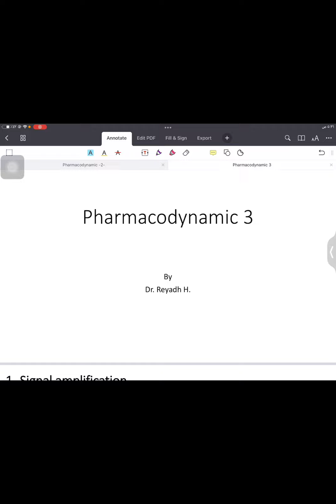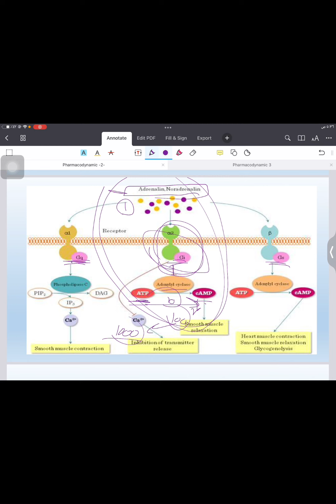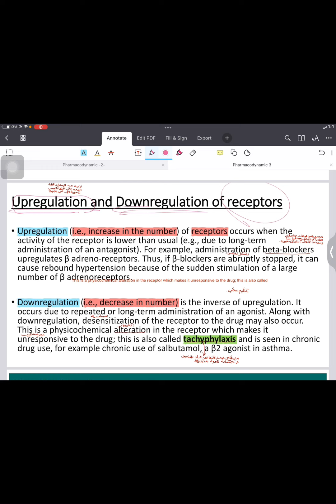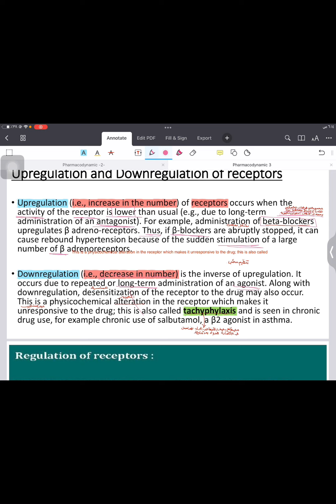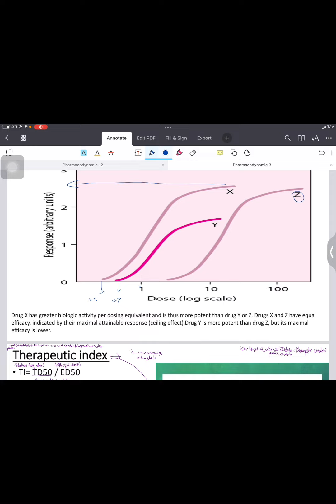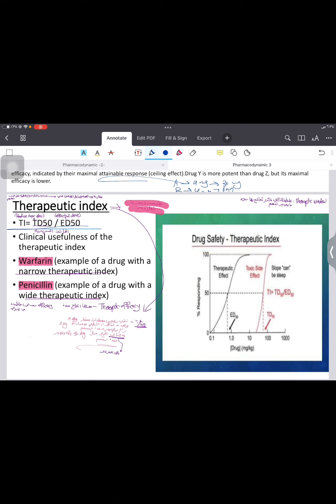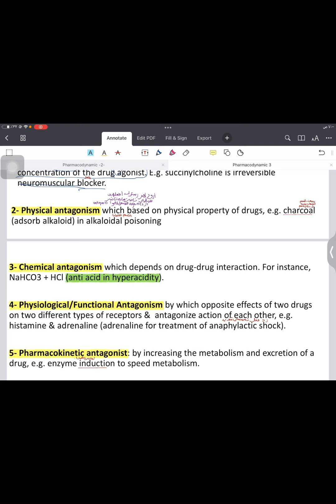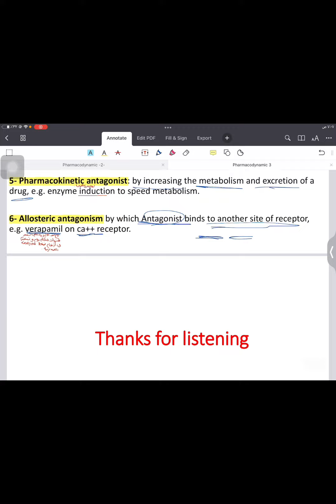Pharmacology / lecture 3/ pharmacodynamics 🥹😇💜